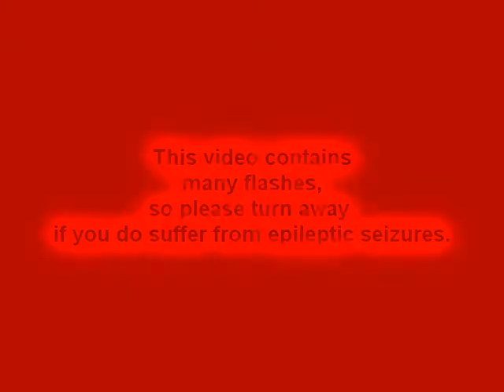Skillet - One Day Too Late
One Day Too Late, a very awesome song from Skillet's latest album "Awake" (2009)

Awesome Lyrics & Awesome Music

Lyrics:

[V1]
Tick tock hear the clock countdown
Wish the minute hand could be rewound
So much to do and so much I need to say
Will tomorrow be too late

Feel the moment slip into the past
Like sand through an hourglass
In the madness I guess I just forget
To do all the things I said

[Pre]
Time passes by
Never thought I'd wind up
One step behind
Now I've made my mind up

[Chorus]
Today I'm gonna try a little harder
Gonna make every minute last longer
Gonna learn to forgive and forget
'Cause we don't have long, gonna make the most of it

Today I'm gonna love my enemies
Reach out to somebody who needs me
Make a change, make the world a better place
'Cause tomorrow could be one day too late
One day too late

[V2]
Tick tock hear my life pass by
I can't erase and I can't rewind
Of all the things I regret the most I do...
Wish I'd spent more time with you

Here's my chance for a new beginning
I saved the best for a better ending
And in the end I'll make it up to you, you'll see
You'll get the very best of me

[Pre]
Time passes by

[Bridge]
Your time is running out
You're never gonna get it back
Make the most of every moment
Stop saving the best for last

The music heard on this video was purchased as an Original Album and was only uploaded on this video for the entertainment of others and there is no motif AT ALL to earn any profit from this video.